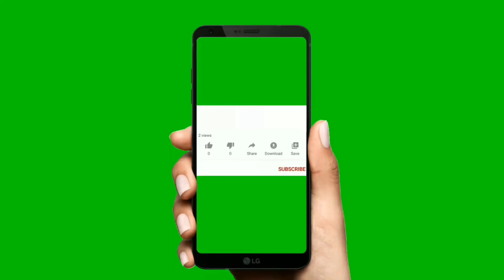kontya gdala gela r mna dongruadev कोणत्या गडाला गेला र मना डोंगऱ्या देव